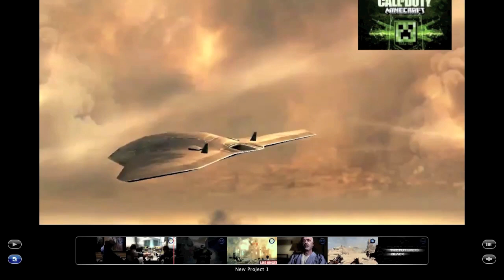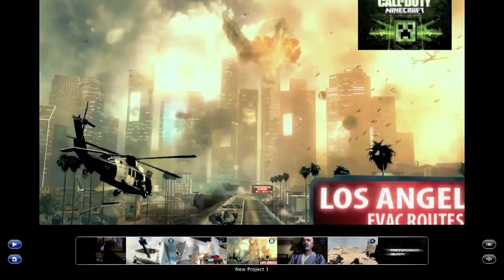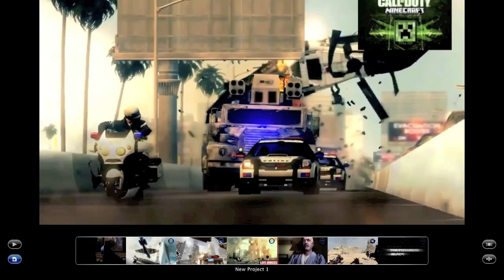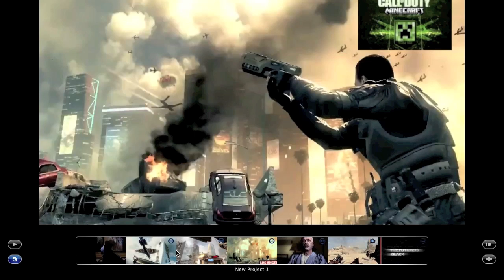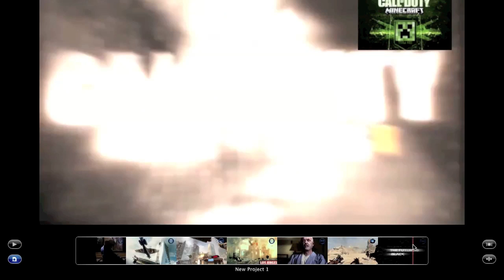Call of Duty Black Ops 2 Official Reveal Trailer Breakdown and Review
It looks awesome! Please comment and sub for more black ops 2!

whiteboy7thst ALi A TmrTn tmrtn !!!